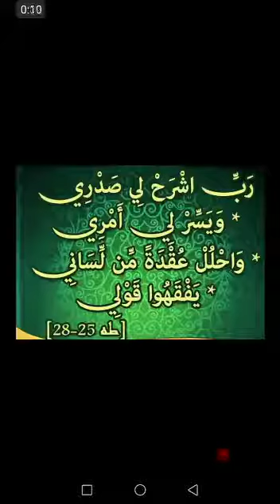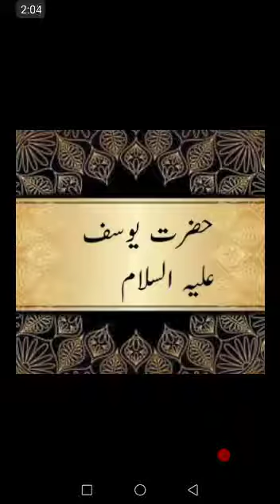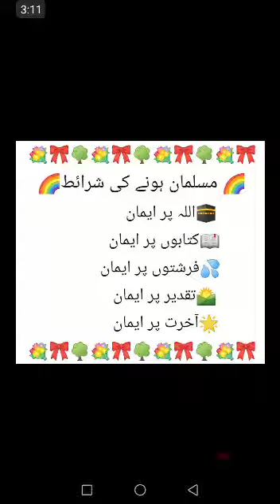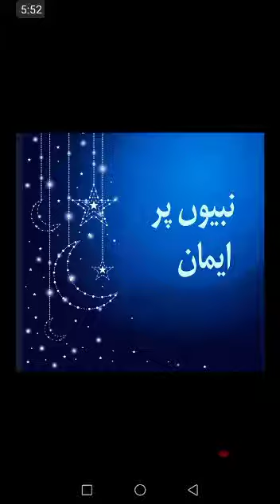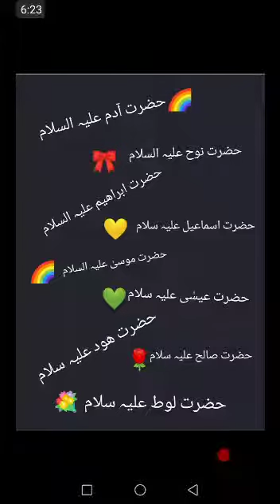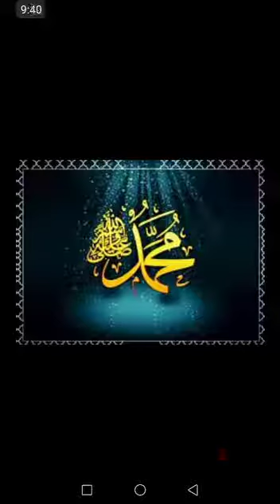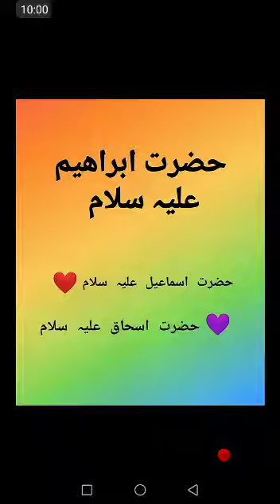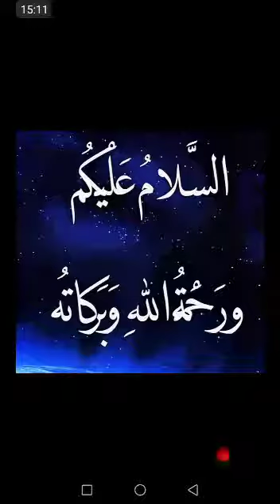Story of Hazrat Yousuf AS Part 1